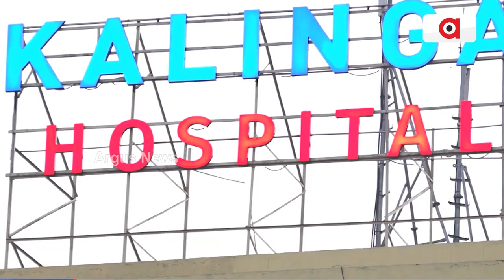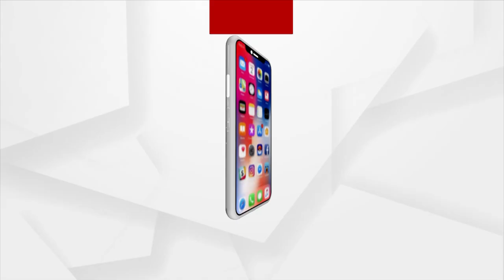Kalinga Hospital Known As Odisha's First Corporate Hospital